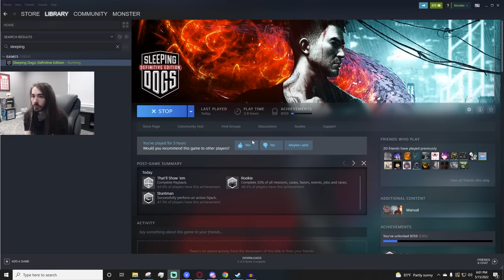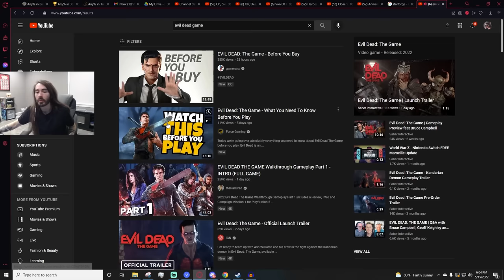Sleeping Dogs Is Still A Masterpiece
This is the greatest sleeping dog of All Time